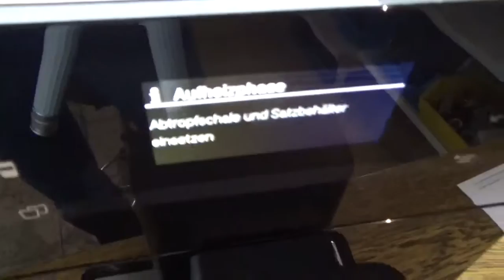Miele CM5300 Kaffeemaschine Schale wird nicht erkannt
oder kommt einfach zu uns in die Meisterwerkstatt:

Atlas Multimedia
Klingsorstr,4
12167 Berlin-Steglitz